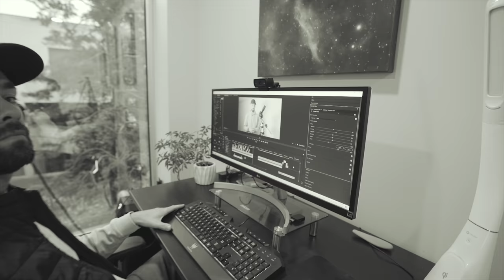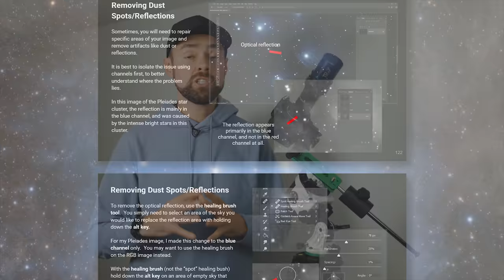The Perfect Starter Astrophotography Kit (Under $2K)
BUILD YOUR KIT:

Filter: UA Light Pollution Filter
Tripod: Radian Carbon Fiber
Remote Shutter
Lens Warmer